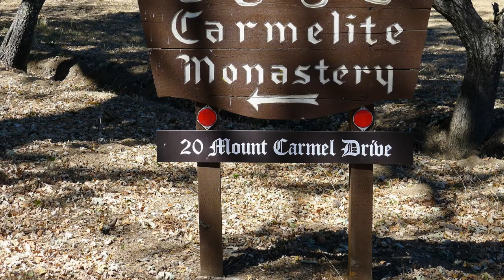MONASTERY - CARMELITE - HOUSE OF PRAYER - OAKVILLE - CALIFORNIA - ERNESTO CORTAZAR - FAITH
Piano Music Ernesto Cortazar  'FAITH' from the album 'SERENITY'